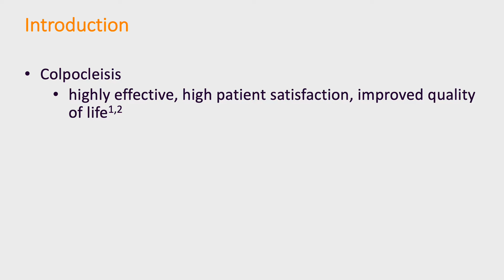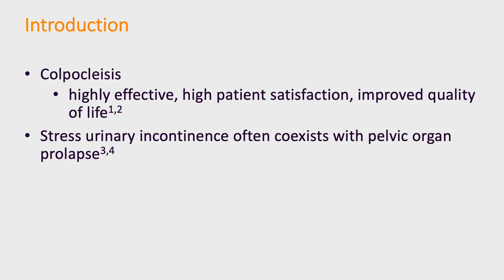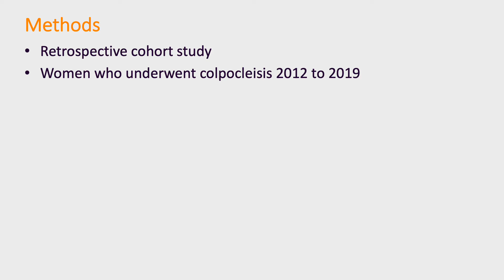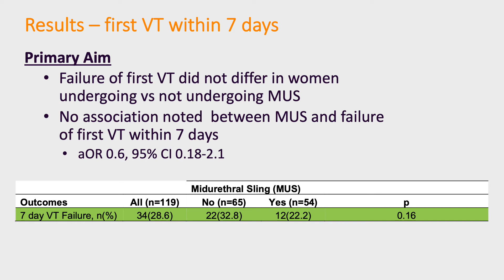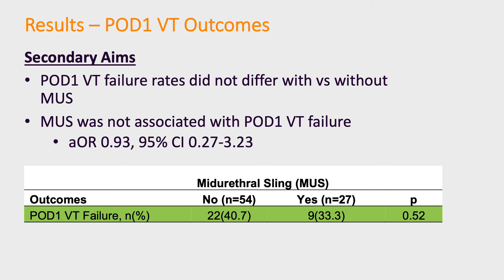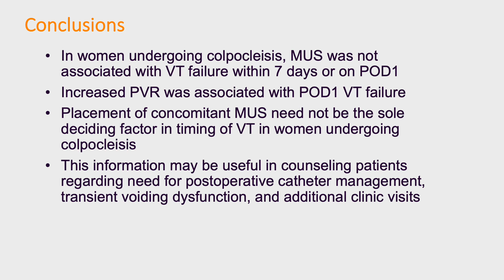#8 Voiding Trial after Colpocleisis with and without Concomitant Midurethral Sling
Voiding Trial after Colpocleisis with and without Concomitant Midurethral Sling

Powell T1, Meyer I1, Lin P1, Richter H1

1. University of Alabama at Birmingham

Colpocleisis is a highly effective obliterative procedure offered to women with significant prolapse and no desire for vaginal function. However, much remains to be learned regarding concomitant treatment of stress urinary incontinence (SUI) and postoperative voiding function after colpocleisis. It is unclear whether concomitant placement of a midurethral sling (MUS) during colpocleisis significantly affects voiding trial failure rates. The primary aim of this study was to compare failure rates of first voiding trial (VT) within 7 days after colpocleisis with and without MUS placement. The secondary aim was to compare failure rates of VT on postoperative day (POD) 1 after colpocleisis with and without MUS placement. Our hypothesis is that there will be no difference in VT failure rates after colpocleisis in women undergoing concomitant MUS compared to colpocleisis alone.